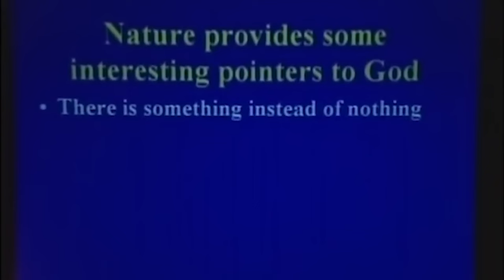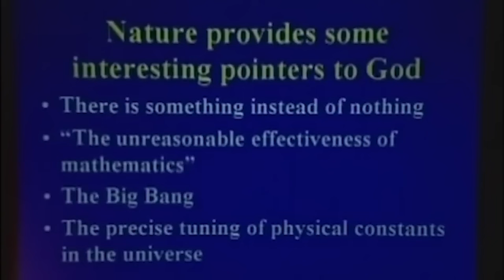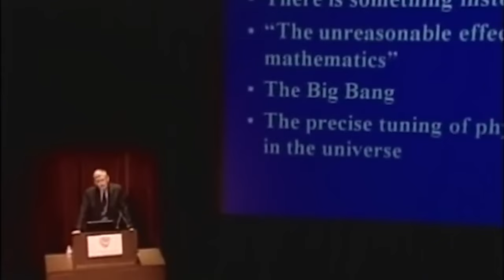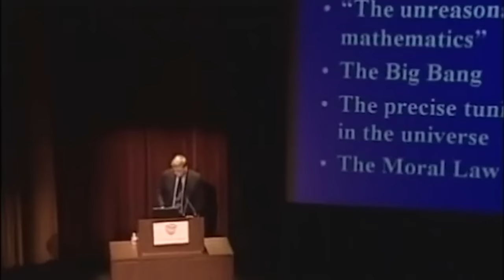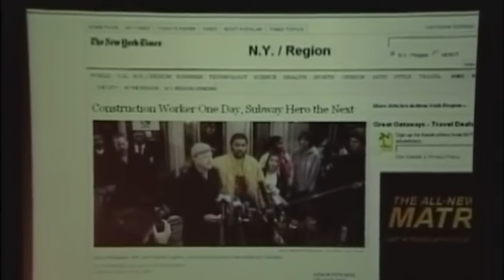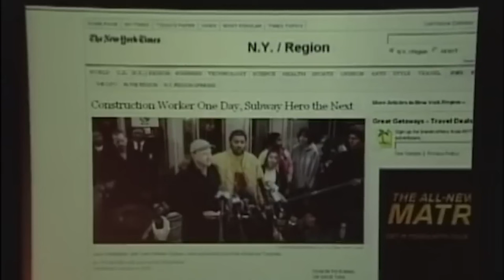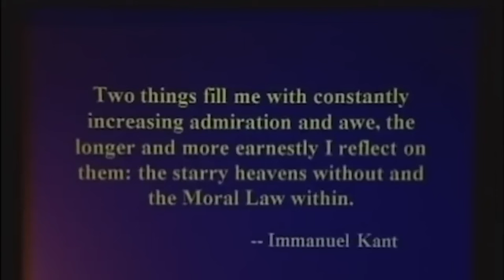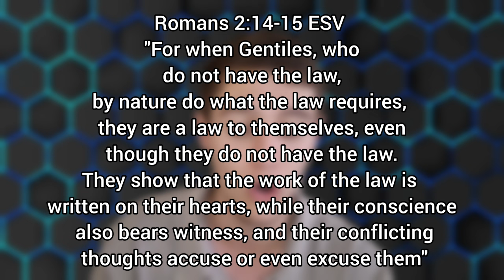Scientific Reasons Why Atheism Doesn't Make Sense! (POWERFUL EXPLANATION BY RENOWNED SCIENTIST!)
🙌🔥In this video, I will be reacting to a video of Francis Collins, who is a physician-geneticist noted for his visionary leadership of the Human Genome Project in which he explains why he rejected Atheism & embraced Jesus Christ as his Lord and Savior!🔥🙌